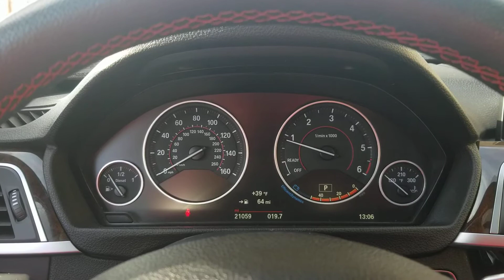16 328 diesel wagon 2